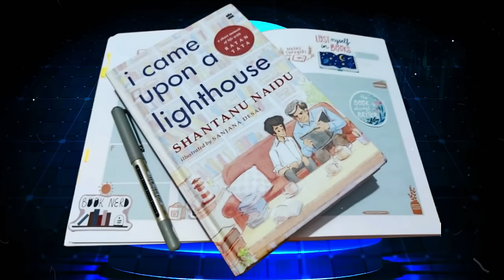Shantanu Naidu ने 3800 करोड़ के चक्कर में किया घटिया हरकत | Ratan Tata Shantanu Naidu |Tata Net Worth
Shantanu Naidu ने 3800 करोड़ के लिए किया घटिया हरकत | Ratan Tata Shantanu Naidu | Tata Net Worth

Ratan Tata के साथ ऐसा क्यों? | Shantanu Naidu Ratan Tata Relation | RatanTata Net Worth | रतन टाटा

Ratan Tata : ऐसे हुई थी रतन टाटा की विदाई  | Ratan Tata Dog | Shantanu Naidu Ratan Tata Relation

Shantanu Naidu के लिए Ratan Tata इतनी दौलत छोड़ गए | रतन टाटा के उत्तराधिकारी? Shantanu Naidu होंगे
रतन टाटा के पास कितना पैसा है

ये है रतन टाटा का उत्तराधिकारी? | Ratan Tata के उत्तराधिकारी? का नाम सुन होश उड़ जाएंगे | Ratan Tata

Ratan Tata Death News: कौन होगा रतन टाटा का उत्तराधिकारी? | Ratan Tata Passes Away | Breaking News

रतन टाटा के जाने के बाद अब कौन संभालेगा TATA विरासत? Ratan Tata का उत्तराधिकारी? ये नाम
रतन टाटा के जाने के बाद अब कौन संभालेगा विरासत: एन चंद्रशेखरन टाटा संस के चेयरमैन, लेकिन टाटा ट्रस्ट के चेयरमैन रतन टाटा थे

कौन होगा Ratan Tata का उत्तराधिकारी, ये नाम सबसे आगे, अभी कमान किसके हाथ
शांतनु नायडू
LIVE रतन टाटा का 86 की उम्र में निधन: तिरंगे में लपेटकर पार्थिव शरीर नरीमन पॉइंट लाया गया, यहीं शाम 4 बजे तक अंतिम दर्शन
Ratan Tata का उत्तराधिकारी कौन? कौन बनेगा का हजारों करोड़ की संपत्ति का मालिक?
रतन टाटा को 'भारत रत्न' देने की मांग, महाराष्ट्र सरकार ने की सिफारिश
noval tata
Ratan Tata Love Story: प्यार हुआ था... लेकिन अधूरी रह गई प्रेम कहानी, जानिए रतन टाटा ने क्यों नहीं की थी शादी

जमशेदजी टाटा से लेकर रतन टाटा तक, जानिए इस दिग्गज कारोबारी घराने के बारे में सब कुछ

पद्म विभूषण रतन टाटा नहीं रहे : बचपन में माता-पिता अलग हुए, दादी ने परवरिश की; बारिश में भीगते परिवार को देखकर सबसे सस्ती कार बनाई